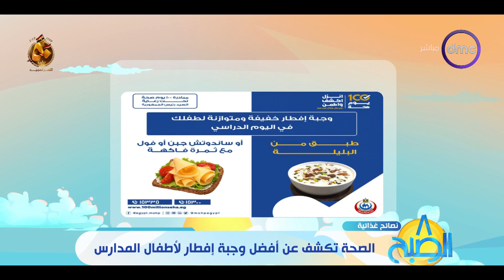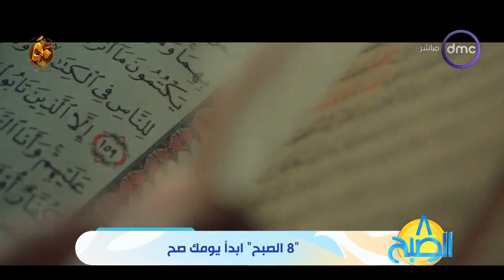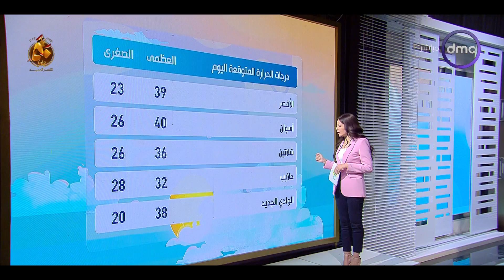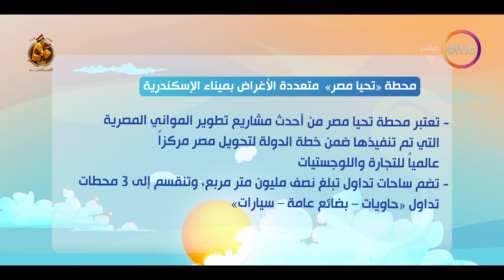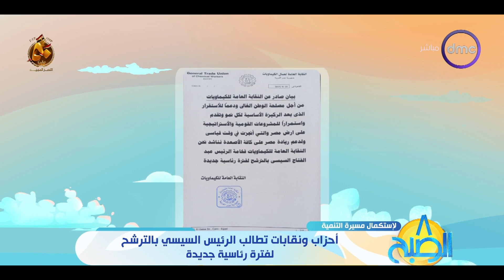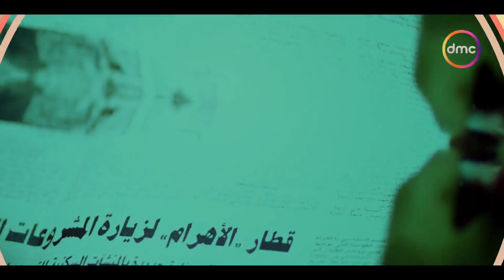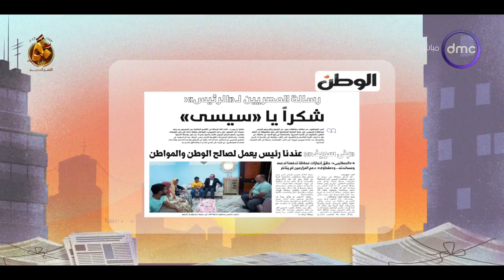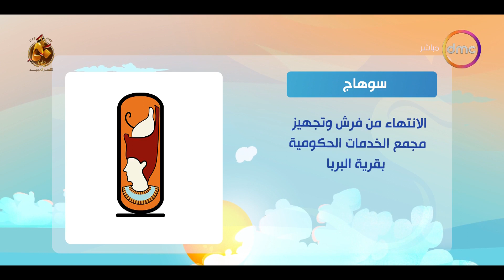8 الصبح مع "أية جمال الدين وأسماء يوسف" | الثلاثاء 19/9/2023 | الحلقة الكاملة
8 الصبح مع "أية جمال الدين وأسماء يوسف" | الثلاثاء 19/9/2023 | الحلقة الكاملة